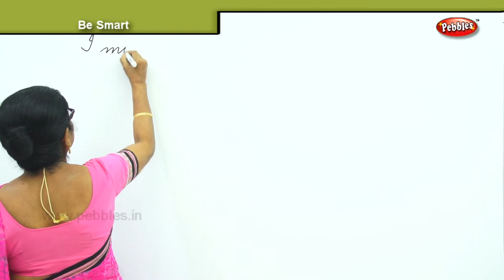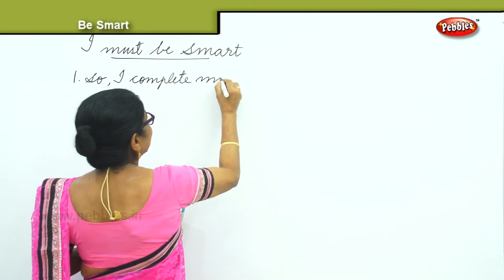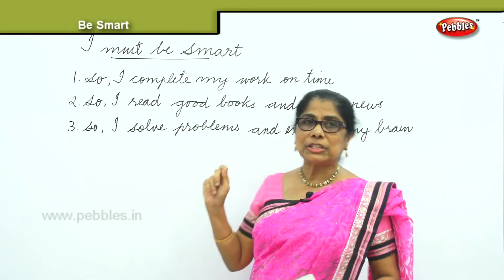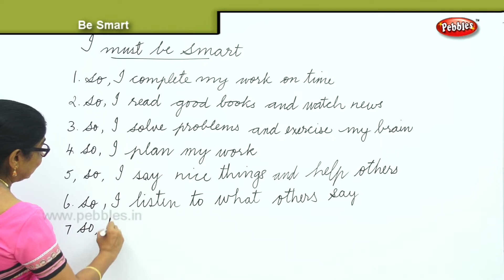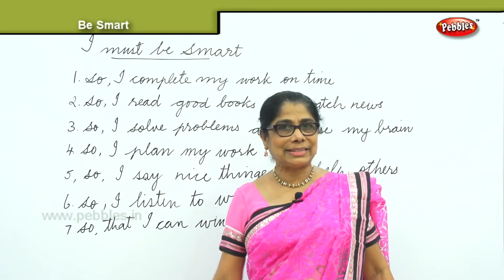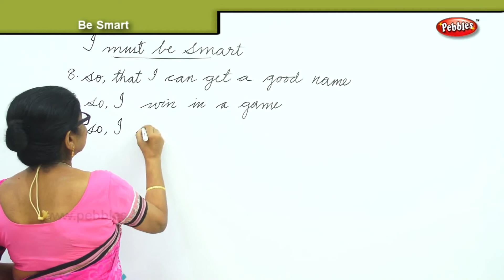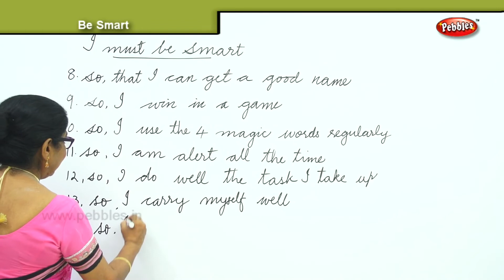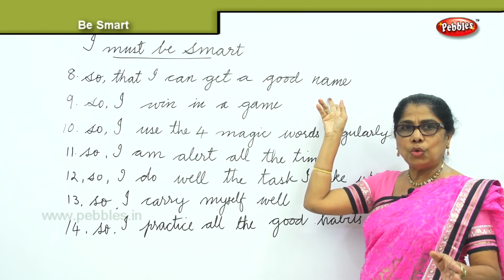How to be a Smart | I must be Smart | Character Building and Moral Values